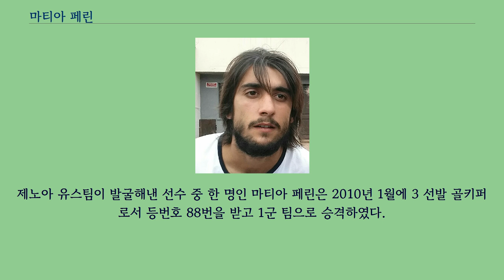마티아 페린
마티아 페린（이탈리아어: Mattia Perin, 1992년 11월 10일 ~ ）는 세리에 A의 클럽 제노아와 이탈리아 축구 국가대표팀에서 골키퍼로 뛰는 이탈리아의 축구 선수이다.
2010년 제노아에서 선수 생활을 시작했고, 2011-12 시즌 파도바와 2012-13 시즌 페스카라로 장기간 임대를 갔다온 것을 제외하면 쭉 제노아에 있었다.
국가대표팀에서는 2014년 FIFA 월드컵에 참가했지만 뛰지 못 했고, 그 다음 해에서 성인 대표팀에 데뷔했다.
제노아 유스팀이 발굴해낸 선수 중 한 명인 마티아 페린은 2010년 1월에 3 선발 골키퍼로서 등번호 88번을 받고 1군 팀으로 승격하였다.
그는 그로세토（2010년 10월 20일）, 비첸차（12월 24일）, 인테르（2011년 1월 12일）, 라치오（5월 12일）의 경기들에서 벤치 선수로 출전하였다.
그는 2011년 5월 22일 체세나를 상대로 3-2로 이긴 경기에서 선발출전을 하며 프로 무대 데뷔전이자 세리에 A 데뷔전을 치렀다.
2011년 7월에 페린은 세리에 B 팀 파도바에 임대되었다.
그는 2011년 10월 1일에 엠폴리 원정에서 4-2로 이긴 경기에서 선발로 출전하며 세리에 B 데뷔전을 치렀다.
2012년 여름에 마티아 페린은 새롭게 세리에 A에 승격한 페스카라에 임대되어 시즌 종료를 할 때까지 총 29경기에 출전했다.
유벤투스